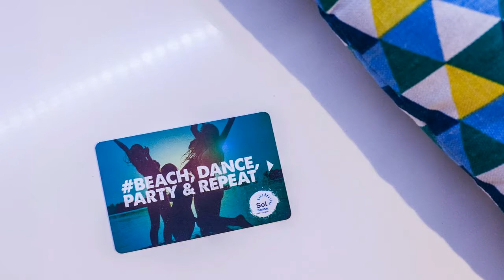Sol House Bali Legian by Melia Hotels International 4*, Legian, Bali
Located in Legian in the Bali Region, 300 m from Legian Beach and 350 m from Kuta Beach, Sol House Bali Legian by Melia Hotels International features an outdoor pool and a restaurant with a cocktail bar. This new and vibrant hotel features weekly events and daily DJ entertainment.
Air-conditioned rooms at Sol House Bali Legian have fresh modern design and bright decor. Certain rooms come with a large private balcony and lounge area. The private bathroom has a shower and free toiletries.
You will find a 24-hour front desk at the property, as well as concierge through social media.
Double Six Beach is 1.1 mi from Sol House Bali Legian by Melia Hotels International, while Legian Art Market is 150 m from the property. The nearest airport is Ngurah Rai International Airport, 5.2 mi from the property.